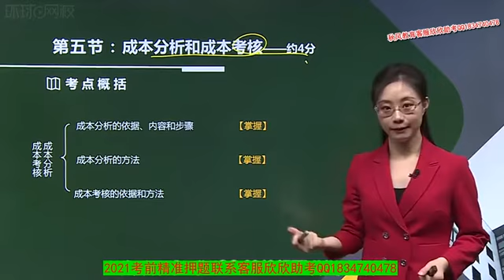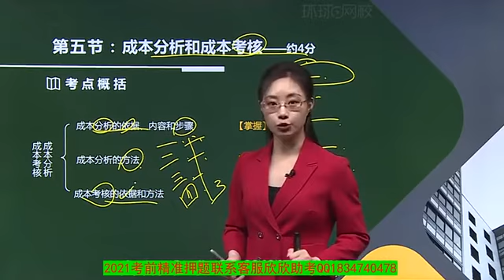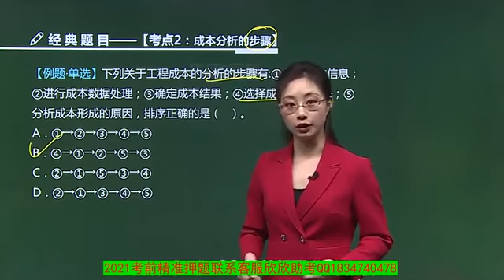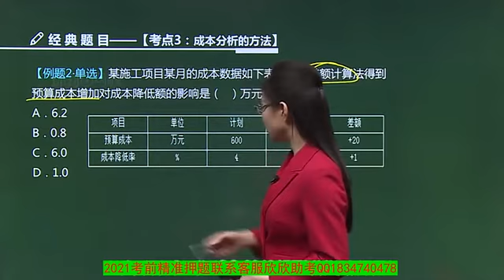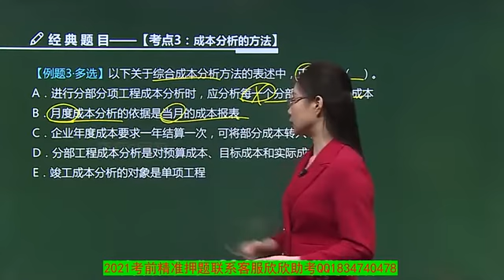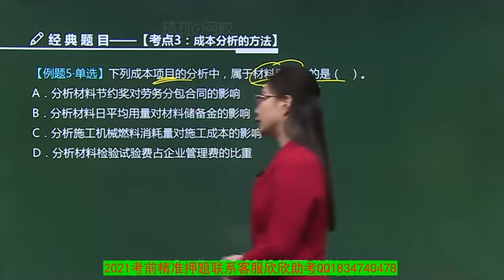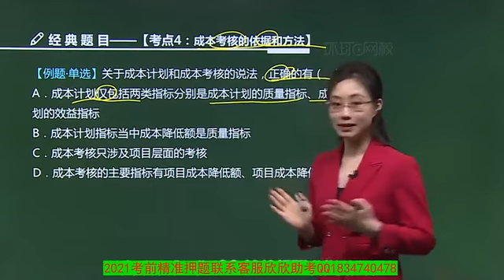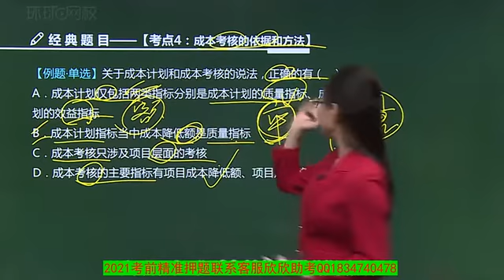2021年一级建造师 《建设工程项目管理》优选题分班 HQ网校 张君 第10讲第二章第3讲建设工程项目成本管理3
2021年一级建造师 《建设工程项目管理》优选题分班 HQ网校 张君 本频道资源来源于网络，资源仅供学习参考，不得用于商业用途，本频道不承担任何版权问题。请在下载后24小时内删除。如不同意本条款请勿使用，谢谢合作！